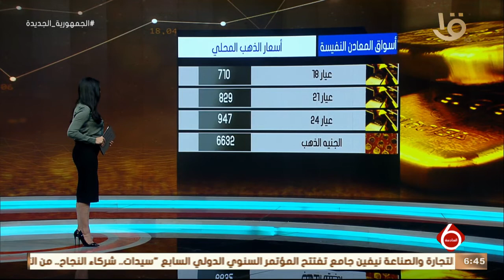نشرة السادسة| أسواق المال والأعمال.. والمعادن النفيسة